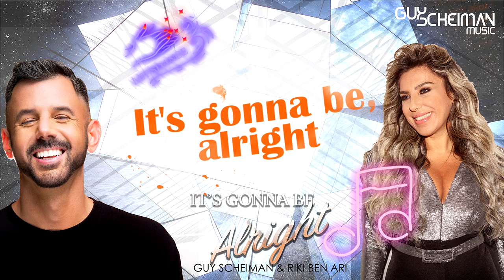Guy Scheiman & Riki Ben Ari It's Gonna Be Alright (Lyric Video)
GSM is proud to present its 74th release 'It's Gonna Be Alright'.
Due to the death of Ceybil Jefferies, the lead singer of the 90's mega-hit song 'It's Gonna Be Alright' from COVID-19 and with the ongoing world crisis of this epidemic, Israel's finalist of the next Eurovision star contest, the powerhouse diva and Offer Nissim's vocalist Riki Ben Ari and International DJ/Producer, Billboard A - list remixer and worldwide prides headliner Guy Scheiman have decided to revive this hit song by the Dutch group Deep Zone

Lyrics and Composition: Sybil Jeffries, Matthias Heilbronn, Michael A Delgado
Vocals: Riki Ben Ari
Production: Guy Scheiman
Video Edit: Ilan Amouyal

Lyrics:
Oh-eh-ah-ah-eh-ah eh-ah eh-ah-eh-ah
Oh-oh-oh-eh-ah-ah
Alright!

Alright!!

I know that the world is on your shoulders
But hold on, you've got to hold on
Sometimes the going gets tough
And the road, it gets a little rough
But you've got to, you've got to hold on

you've got to hold on!!
Alright!!

Oh-eh-ah-ah-eh-ah eh-ah eh-ah-eh-ah

Oh-oh-oh-eh-ah-ah
keep on, keep on!

Oh-eh-ah-ah-eh-ah eh-ah eh-ah-eh-ah

Oh-oh-oh-eh-ah-ah
Keep on! Be strong!

In the morning (Don't stop), in the evening (Don't stop)

In the new day, just keep on believing
Cause a brighter day is on the waaaaaaayyy

Oh-eh-ah-ah-eh-ah eh-ah eh-ah-eh-ah

The help is on the way (Stop looking Down), the help is on the way (Stop

looking down)

It's gonna be … Alright, alright! Stop looking down!

The help Is….. on the way!

Keep on!!!

Oh-eh-ah-ah-eh-ah eh-ah eh-ah-eh-ah

Oh-eh-ah-ah-eh-ah eh-ah eh-ah-eh-ah

Official Release Date: May 25th 2020
Follow Riki: